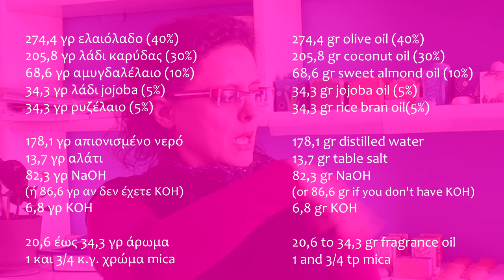Ψυχρή μέθοδος χωρίς θερμόμετρο | Cold Process: Heat Transfer Method (turn on subs for English)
Κάνουμε την ζωή μας έυκολη και πετάμε το θερμόμετρο. Καλά, δεν το πετάμε κυριολεκτικά. Απλά με αυτόν τον τρόπο δεν το χρειαζόμαστε πια για να φτιάξουμε το δικό μας σαπούνι. Κι έτσι γλυτώνουμε πολύτιμο χρόνο.

Η συνταγή για το σαπούνι είναι:

274,4 γρ ελαιόλαδο (40%)
205,8 γρ λάδι καρύδας (30%)
68,6 γρ αμυγδαλέλαιο (10%)
34,3 γρ λάδι jojoba (5%)
34,3 γρ ρυζέλαιο (5%)

178,1 γρ απιονισμένο νερό
13,7 γρ αλάτι
82,3 γρ NaOH (ή 86,6 γρ αν δεν έχετε ΚΟΗ)
6,8 γρ ΚΟΗ

20,6 έως 34,3 γρ άρωμα
1 και 3/4 κ.γ. χρώμα mica

Song: Venkatesananda
Artist: Jesse Gallagher